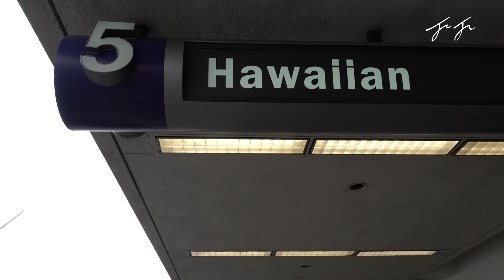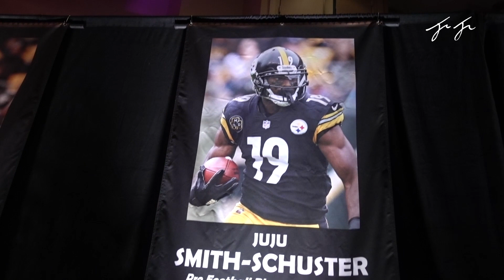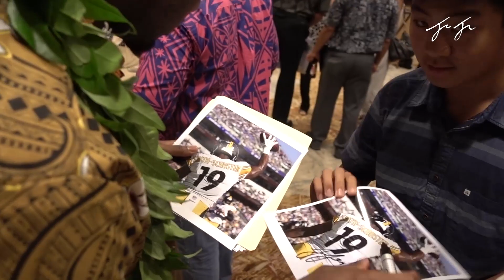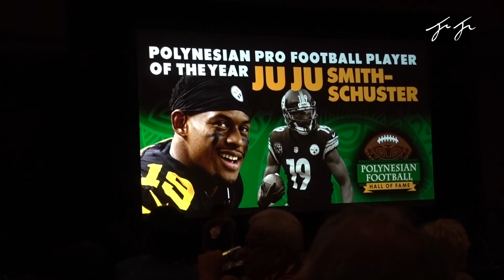JuJu Smith-Schuster Goes to Hawaii! - Vlog 1